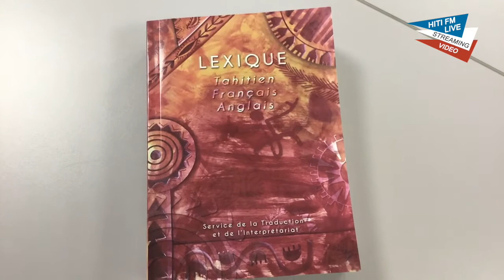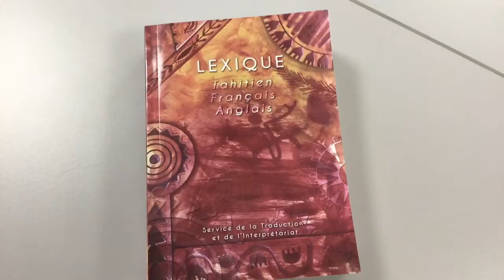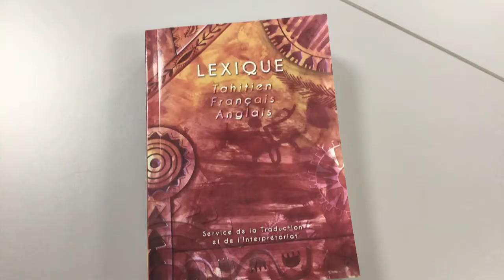28.11.19 HitiFm Un nouveau lexique trilingue tahitien français anglais (ITV Tah)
28.11.19 HitiFm a eu le plaisir d’interviewer Yan PEIRSEGAELE chef de service, coordinateur, réviseur, assistant pour la mise en page finale, traducteur anglais-français-espagnol au sujet de la sortie d’un nouveau lexique trilingue Tahitien Français Anglais en REO TAHITI.